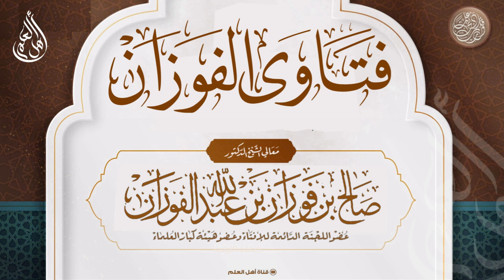هل يجوز التسمي باسم عبد المطلب؟ - صالح الفوزان